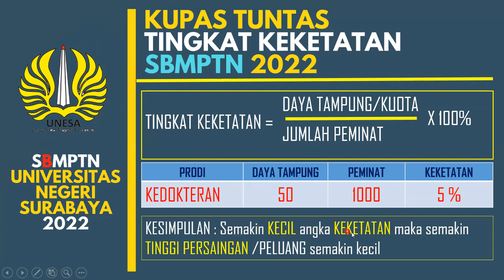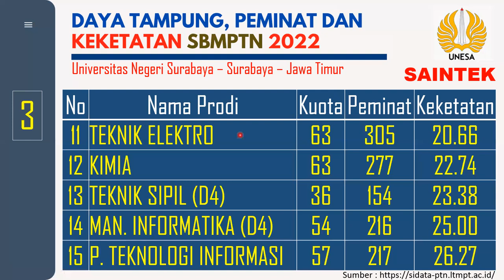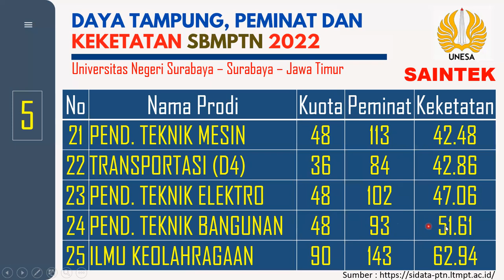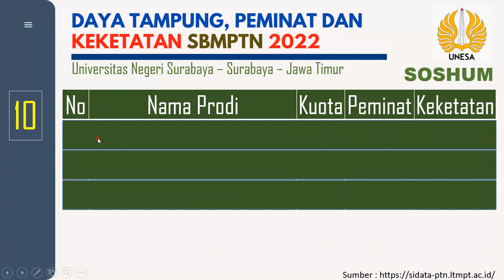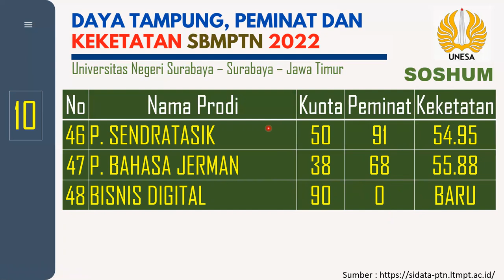KEKETATAN PRODI SBMPTN UNESA TAHUN 2022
VIDEO INI MENJELASKAN TENTANG KEKETATAN PRODI SBMPTN UNESA TAHUN 2022